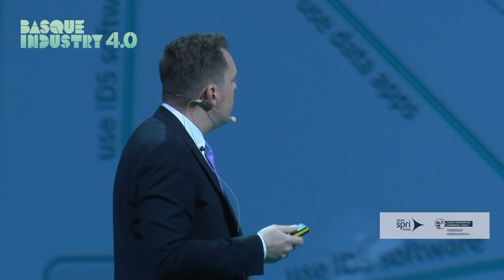Basque Industry Meeting Point 2019 - Keynote - Datos 4.0.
Durante la edición de 2019, Alberto Abella (COTEC, Director - Desidedatum), Thorsten Huelsmann (CEO, Digital Hub Logistics Dortmund), Lars Nagel (CEO-IDSA International Data Spaces Association), Oscar Lázaro (Director - Innovalia Association) y Cristina Oyón (Responsable de Iniciativas Estratégicas - SPRI) compartieron la charla 'DATOS 4.0: Apertura y compartición de datos en el entorno industrial', durante la que pudieron dar a conocer sus experiencias y punto de vista sobre esta materia tan importante para avanzar en el fortalecimiento de nuestro sector industrial.